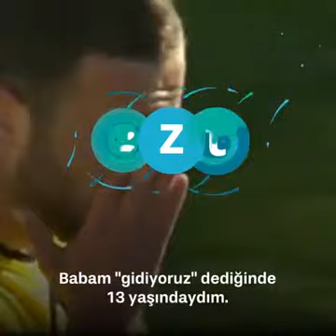Vefatının 7. yılında Ediz Bahtiyaroğlu'nu rahmet ve özlemle anıyoruz.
Vefanın 7. Sene-i Devriyesinde Ediz Bahtiyaroğlu'nu Rahmet ve Dua İle Anıyoruz.

Ediz Bahtiyaroğlu:
"Transfer yasağı kalksın, ilk ben döneceğim." demiştin ama Yasak Kalkmadı be Ediz.
Ama seni hiçbir zaman unutmadık biz. "umarım oralarda bir yerde taksitle krampon satılıyordur"
Gittiğin yerde bahtiyar ol Ediz..